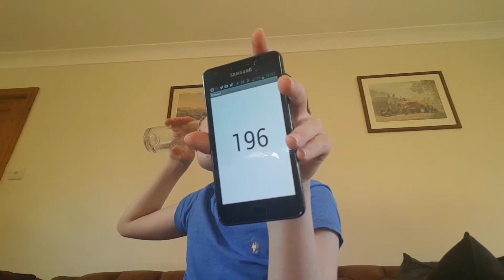Aaron Drinks Water #196